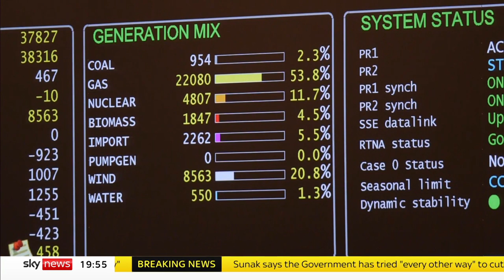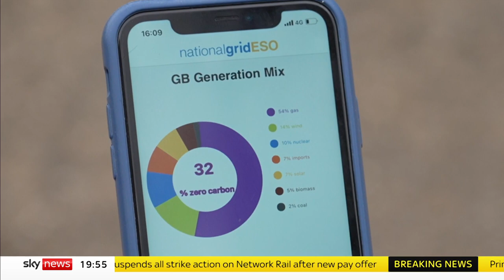Emergency coal power used for Britain's coldest night of the year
For the first time ever, two of five emergency coal-fired generators will be required to produce electricity to help prevent the lights from going out in Britain.

Temperatures overnight are forecast to dip around -15C in parts of Scotland due to arctic air dropping down from the north.